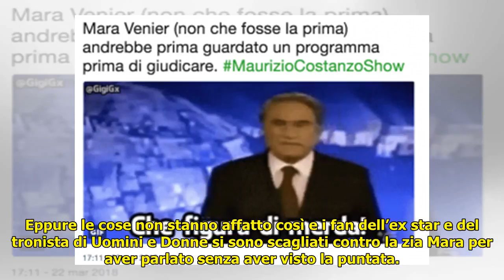Maurizio Costanzo show, la verità dietro quella foto di Eva Henger e Francesco Monte: critiche a Ma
Maurizio Costanzo show, la verità dietro quella foto di Eva Henger e Francesco Monte: critiche a Mara venier  Foto - Video . Ecco il retroscena sulla foto di Eva Henger e Francesco Monte Si parla ancora della foto di e realizzato per volere di Pio e Amedeo durante la puntata del Maurizio Costanzo Show dedicata al rapporto g... ...